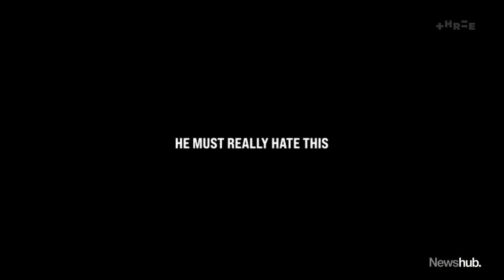Six60 respond after Australian news presenter hits out at band's use of Te Reo Māori | Newshub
'If he hates our poster, he must really hate this': Six60 have responded after an Australian news presenter hit out at the band's use of Te Reo Māori in a poster - by inviting him to one of their shows.